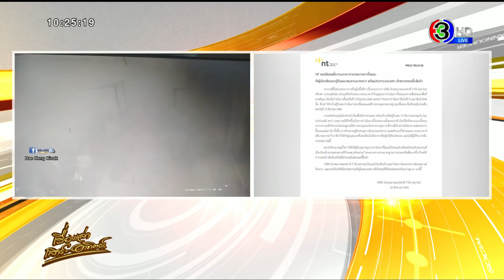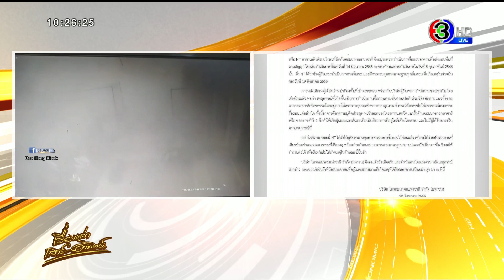NT ขออภัยเหตุชิ้นส่วนอาคารร่วงระหว่างรื้อถอนสั่งผู้รับเหมาหยุดก่อน ประสานผู้เกี่ยวข้องตรวจสอบพื้นที่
กรณีชิ้นส่วนของอาคารที่อยู่ในพื้นที่การรื้อถอนอาคารของ บริษัท โทรคมนาคมแห่งชาติ หรือ NT สาขาเพลินจิต ร่วงระหว่างการรื้อถอน ล่าสุด NT ได้ออกมาขอภัยประชาชน และสั่งให้ผู้รับเหมาหยุดการดำเนินการรื้อถอนไว้ก่อน พร้อมให้วางมาตรการป้องกันไม่ให้เกิดปัญหาขึ้นอีก

โดยบริษัท โทรคมนาคมแห่งชาติ จำกัด (มหาชน) หรือ NT ชี้แจงเหตุชิ้นส่วนของอาคารที่อยู่ในพื้นที่การรื้อถอน ว่าอาคารดังกล่าว อยู่ระหว่างดำเนินการรื้อถอนอาคารเพื่อส่งมอบพื้นที่ตามสัญญา โดยเริ่มดำเนินการตั้งแต่วันที่ 14 มิถุนายน 2565 จะครบกำหนดการดำเนินการในวันที่ 8 กุมภาพันธ์ 2566 นั้น ซึ่ง NT ได้ว่าจ้างผู้รับเหมาดำเนินการตามขั้นตอน และมีการควบคุมตามมาตรฐานทุกขั้นตอน ซึ่งเกิดเหตุในช่วงเย็นของวันที่ 19 สิงหาคม 2565

ซึ่งภายหลังเกิดเหตุ ได้ส่งเจ้าหน้าที่ลงพื้นที่เข้าตรวจสอบ พร้อมกับบริษัทผู้รับเหมา สำนักงานเขตปทุมวัน โดยเร่งด่วนแล้ว พบว่าเหตุการณ์ที่เกิดขึ้นเป็นการดำเนินงานรื้อถอนตามขั้นตอนปกติ ด้วยวิธีสกัดตามแนวตั้งของอาคารตามหลักวิศวกรรมโดยอยู่ภายใต้การควบคุมของวิศวกรควบคุมงาน ซึ่งกรณีดังกล่าวไม่ใช่อาคารถล่มระหว่างรื้อถอนแต่อย่างใด

ทั้งนี้ อาคารดังกล่าวอยู่ติดประตูทางเข้าออกของโครงการและชิดแนวรั้วด้านซอยบางกอกบาซาร์ หรือ ซอยราชดำริ 2 จึงทำให้เกิดฝุ่นและแรงสั่นสะเทือนไปยังอาคารที่อยู่ใกล้เคียงโดยรอบ และไม่มีผู้ได้รับบาดเจ็บจากเหตุการณ์นี้

เบื้องต้น NT ได้สั่งให้ผู้รับเหมาหยุดการดำเนินการรื้อถอนไว้ก่อนแล้ว เพื่อจะได้ร่วมกับส่วนงานที่เกี่ยวข้องเข้าตรวจสอบสถานที่เกิดเหตุ พร้อมร่วมกำหนดมาตรการตามมาตรฐานความปลอดภัยเพิ่มมากขึ้น จึงจะให้ทำงานต่อได้ เพื่อป้องกันไม่ให้เกิดเหตุในลักษณะนี้ขึ้นอีก

NT จึงขอแจ้งข้อเท็จจริง และดำเนินการโดยเร่งด่วน หลังเหตุการณ์ดังกล่าว และขออภัยไปยังพี่น้องประชาชนที่อยู่ในละแวกสถานที่เกิดเหตุที่ได้รับผลกระทบเป็นอย่างสูง มา ณ ที่นี้